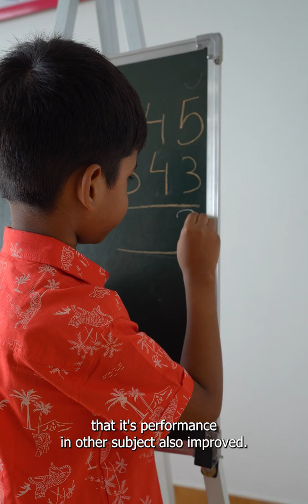Kids Love Our Math Game – It's Fun, Engaging and Great for Learning!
Click on the link to eliminate your math fear now !!

 yellow classes | Speed math | arithmetic | testimonial | mathematics | maths